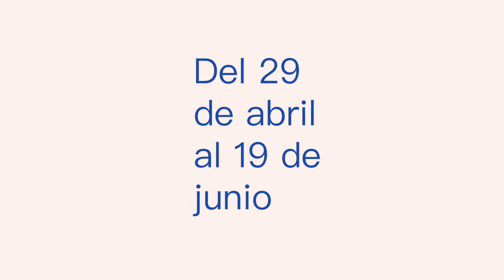''iMPATTO NOTTURNO'' OPENING Art show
iMPATTO NOTTURNO OPENING
[The most recent Art Show by Leo Díaz]

We thank you so much for showing up to the Opening: ''iMPATTO NOTTURNO''. This time we decided not to make an open invitation because of the Virus Risk. Instead We decide to mode 2 Presentation-Art Shows, the First one in Sosua,  FOCUS in Sosua and Cabarete area and the second one in Puerto Plata in September 2021. [See you there]

The Gallery schedule to see the Exhibition:

Visiting time and day to see the exhibition iMPATTO NOTTURNO.
From Monday to Friday 10: 00 a.m. a 12:00 a.m & 13:00 17:00 Saturday 9:00 a.m a 12:00 a.m.

From April 29th to June 19th.